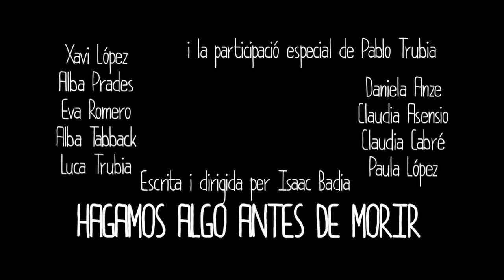HAGAMOS ALGO ANTES DE MORIR-TRAILER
Companyia Nocturna y Porta4 Presentan:

HAGAMOS ALGO ANTES DE MORIR

SON LOS AÑOS 80. A LUZ SE LE HA MUERTO UN EXNOVIO QUE ODIABA EN UN ACCIDENTE. ESA CONTRADICCIÓN DE SENSACIONES, HACE QUE SE HAYA MONTADO UN BÚNKER EN EL SOFÁ DE SU CASA. SUS AMIGAS EXTREMADAMENTE DIFERENTES Y EL SIMPLE DE SU HERMANO INTENTAN QUE SALGA DE ESE ESTADO, SIN TENER EN CUENTA QUE ELLOS TAMBIÉN ARRASTRAN SUS PROPIAS HISTORIAS OSCURAS.

A SETECIENTOS KILÓMETROS DE ALLÍ, EN UN BAR DE CARRETERA SUCIO, LORENA INTENTA ENCAJAR QUE SU HERMANO HAGA BARBARIDADES CON TAL DE SENTIRSE QUERIDO. PERO NO ES FÁCIL TRABAJAR EN UNA NOCHE LLUVIOSA, EN UN LUGAR DONDE NADIE PARECE ESTAR SATISFECHO CON SU PROPIA VIDA.

LA RELACIÓN ENTRE ESTÁS DOS HISTORIAS ABRE UNA COMEDIA DE DESENCUENTROS QUE HABLAN SOBRE LA NECESIDAD DE AFECTOS, LA DESESPERACIÓN Y LA ACEPTACIÓN DE LA DERROTA.

Escrita y dirigida por Isaac Badia

Actores:

Daniela Anze
Claudia Asensio
Claudia Cabré
Paula López
Xavi López
Alba Prades
Eva Romero
Alba Tabback
Luca Trubia

y la participación especial de Pablo Trubia

Enero 2016 en Porta4:

Església 4-6, Local 6
Pl. Virreina, Barri de Gràcia
08024 Barcelona